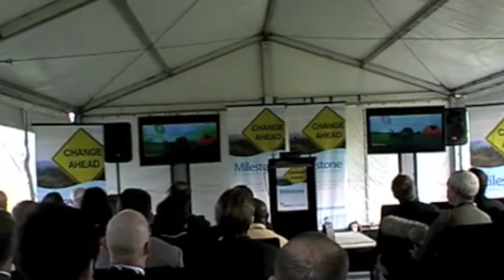Sydney Landing of PPC-1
The PPC-1 cable has made its landing in Sydney!  The cable began on the 19.05.09 from the Tyco Durable approximately 900m from Collaroy Beach, when it was deployed by smaller vessels, and connected via a wire rope to a 30 tonne winch at the beach manhole, some 1500m inshore.